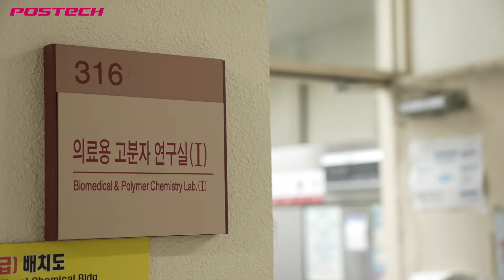두 얼굴의 일산화질소, 나노입자로 다룬다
김원종 포스텍 화학과 교수가 이끄는 의료용 고분자 연구실은 고분자로 나노입자를 만들어 체내 필요한 부위에는 일산화질소를 전달하고 불필요한 부위에서는 일산화질소를 제거하는 연구를 진행하고 있다.